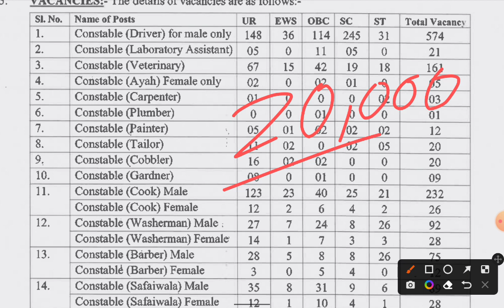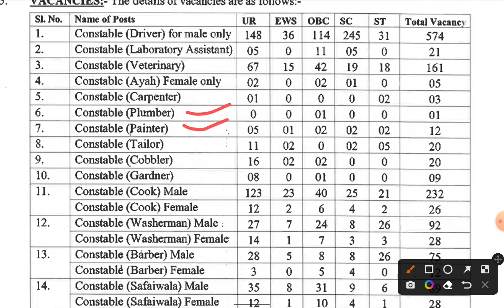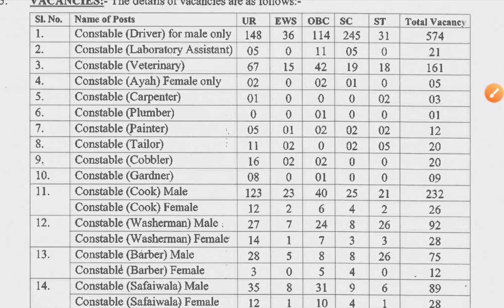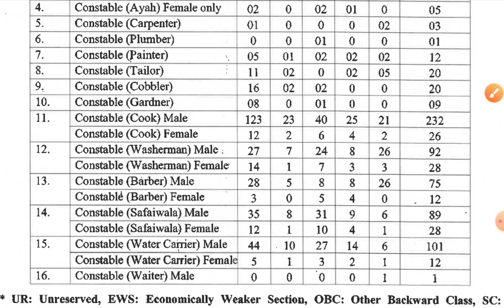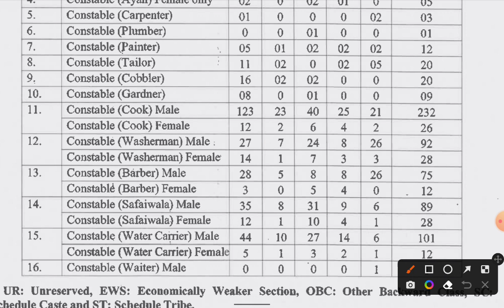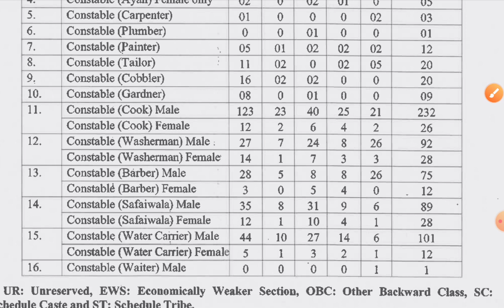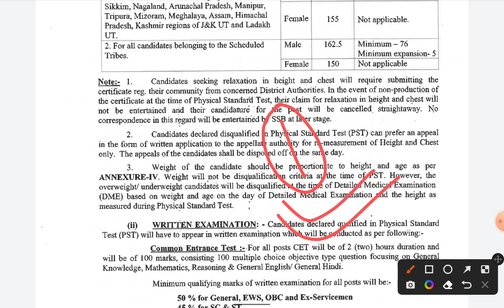SSB Tradesman Trade Test कैसे हो रहा || Trade Test शुरू हो गया || All Trade Test Video/ बड़ी जानकारी